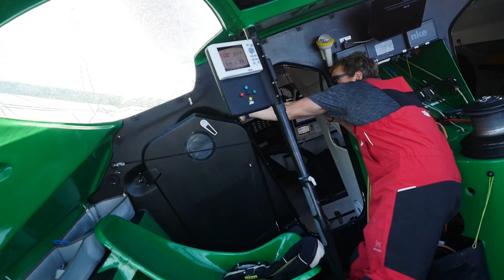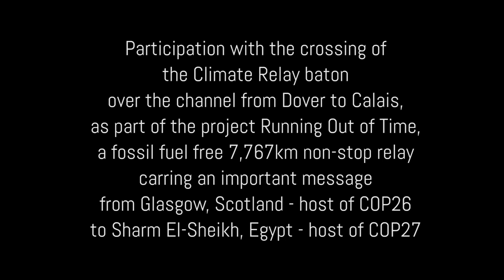Imagine - Climate Relay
I participated in "Running Out of Time - Climate Relay 2022" by carrying the baton across the world’s busiest shipping lane, the Dover Strait, from England to France, all done under sail.

It was important for us to play a critical part in this relay, which is an epic fossil-fuel-free 7,767 km non-stop relay from Glasgow, Scotland, the host city of the UN's COP26 international meeting on Climate Change to Sharm El-Sheikh, Egypt, host of COP27. The Climate Relay, being run between 30th September and 6th November 2022, 24/7 across 18 countries, is organised by the charity Carbon Copy, to raise awareness of climate issues and the power of community action to meet this enormous challenge.

For us, our leg across the English Channel was also a challenge by itself. We left Lorient, France on a Friday afternoon, sailed upwind for 32 hours, picked up the baton under sail from a rower on the English side and dropped it off to a windsurfer on the French side. Then sailed back another 24 hours to Lorient. We were 3 onboard my Imoca Imagine, Pam Lee an Irish professional skipper now living in France, Natasha Gonzalez, a filmmaker from Costa Rica also transplanted to France and myself.

I hope that my participation inspires others to make climate-friendly choices every day...

🎥 🎬  by Natasha Gonzalez @coconutssailteam